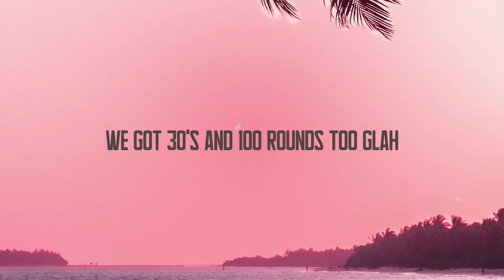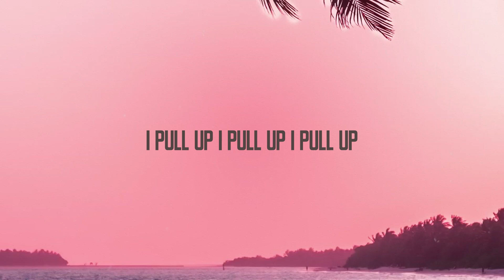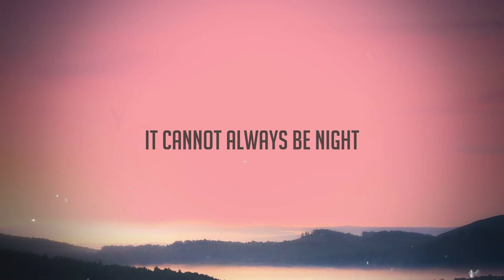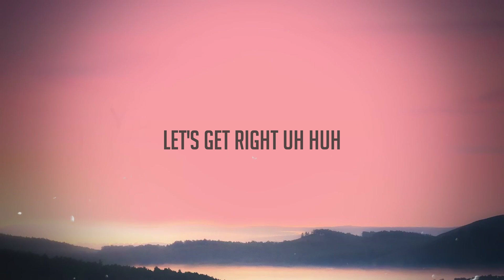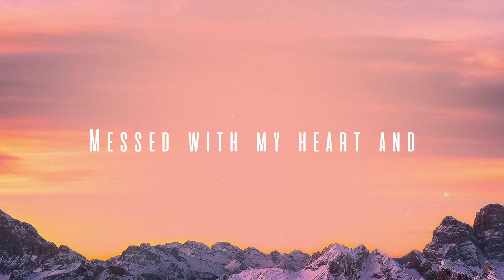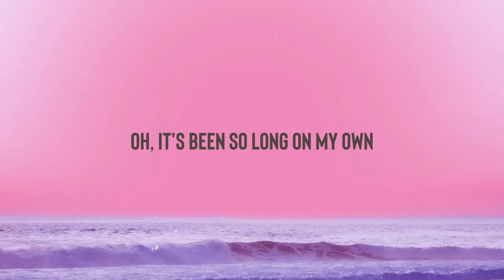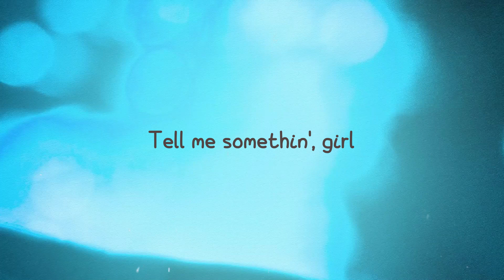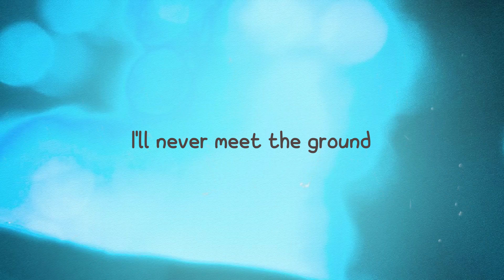Bad and Boujee - Migos, Lil Uzi Vert (Lyrics Video) 🐋